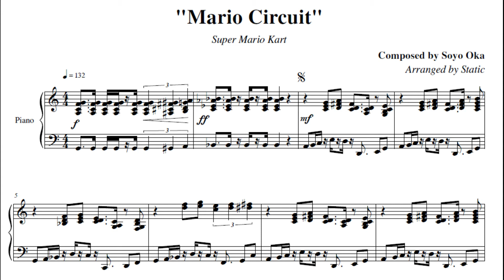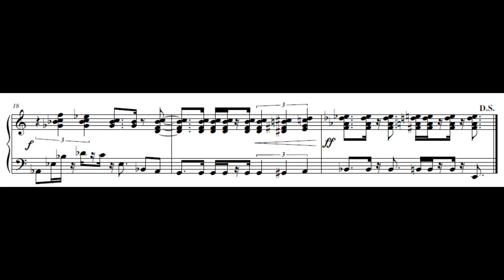Mario Circuit - Super Mario Kart Piano Sheet Music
Track: Mario Circuit (マリオサーキット)
Game: Super Mario Kart (スーパーマリオカート)
Composer: Soyo Oka (岡素世)
Platform: SNES (SFC)